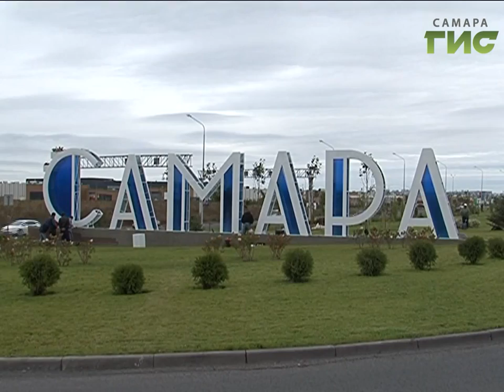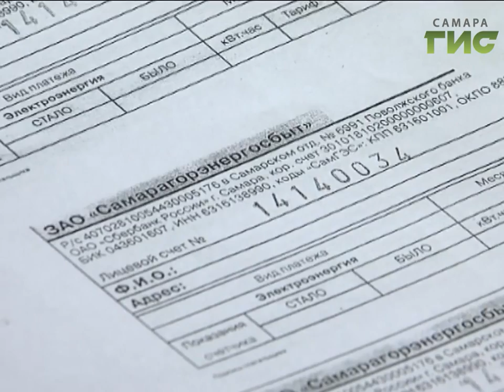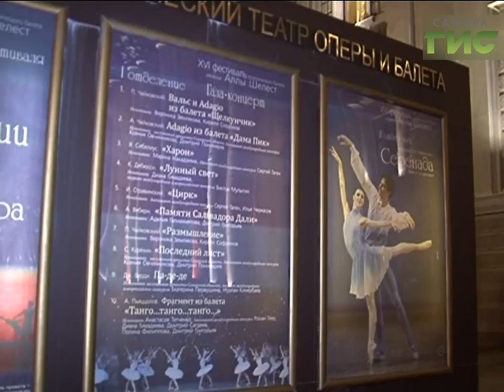«События» от 12.09.2017 (вечер)